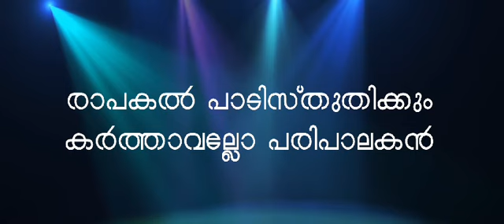MAHATWATHIN RAJAVE KARAOKE